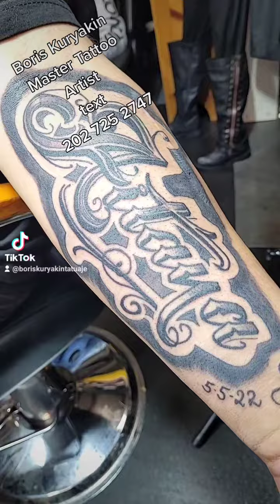Nombre en antebrazo, tatuaje por Boris Kuryakin Master Tattoo Artist, May 07, 2022.